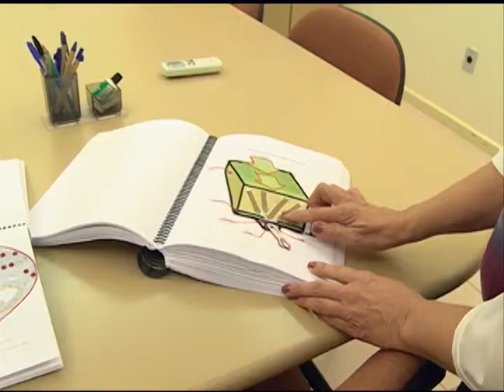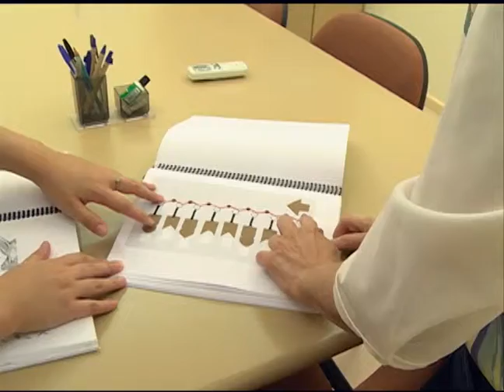Vestibular 2013 - Provas especiais